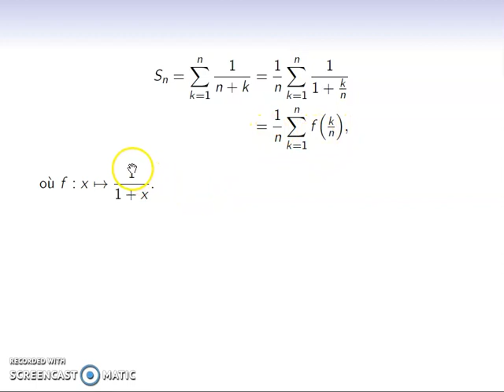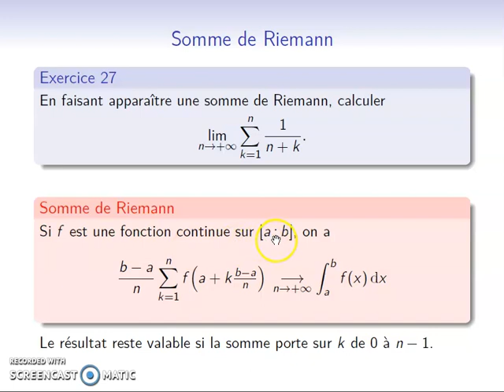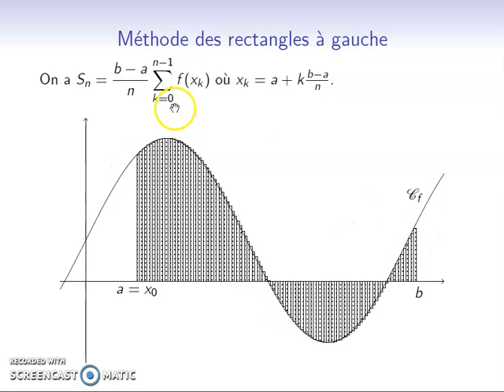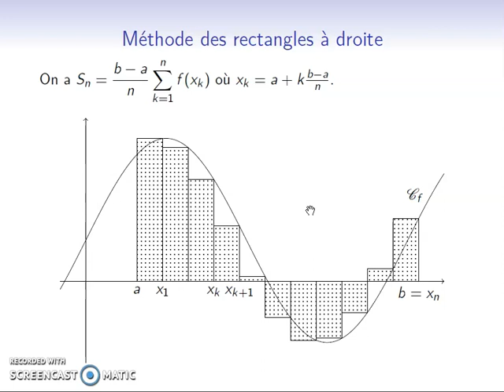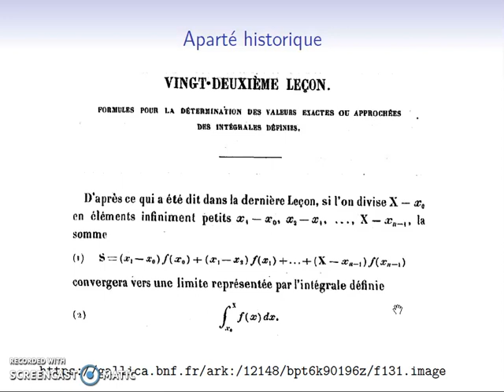Méthode09 - Somme de Riemann, méthode des rectangles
Calcul de la limite d'une suite à l'aide d'une somme de Riemann, lien avec la méthode des rectangles.

Sommaire :
0:00 Le théorème
2:14 Un exemple
3:59 Lien avec la méthode des rectangles à gauche
5:40 Visualisation convergence
6:27 Rectangles à droite
7:21 Un peu d'histoire des maths